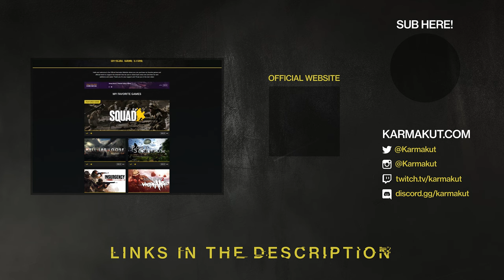Why is It Impossible to Make a Realistic Special Forces Game?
Is Making A Realistic Special Forces Experience Impossible?